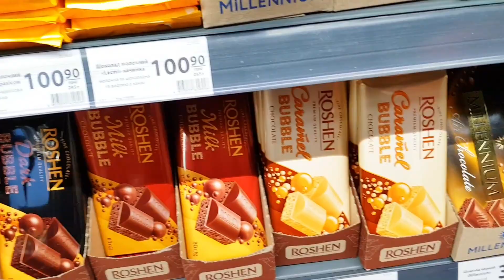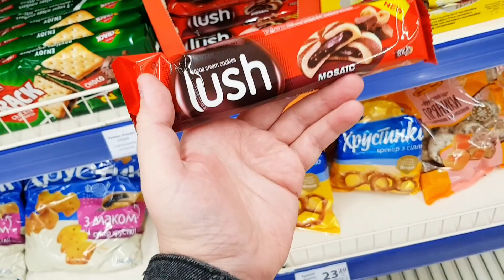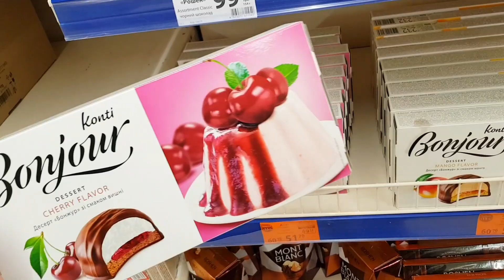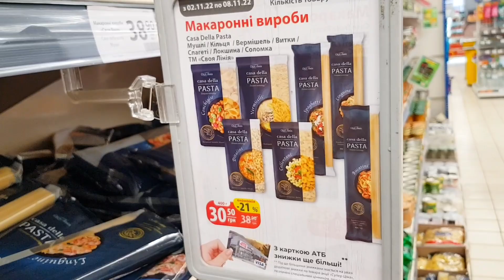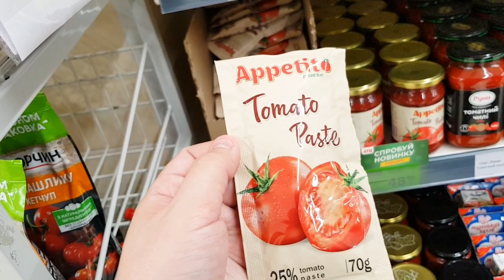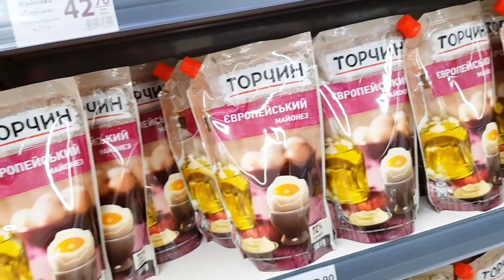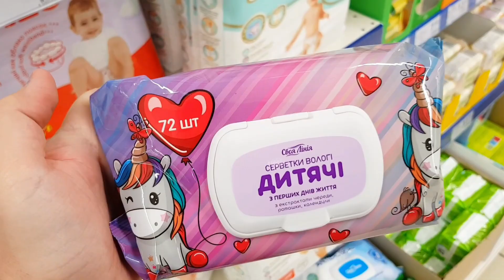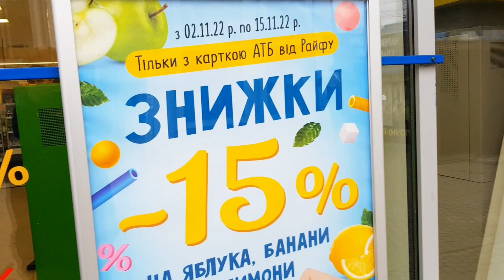АТБ 🙋‍♂️ Анонс АКЦИЙ 2 по 8 Ноября♨️ акціїатб анонсатб знижкиатб ціниатб цінинапродукти ♨️